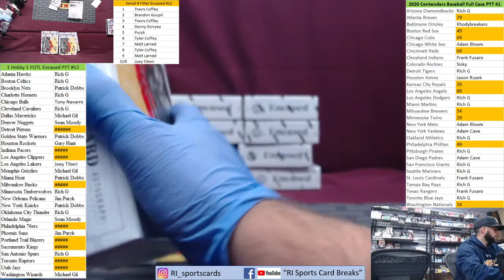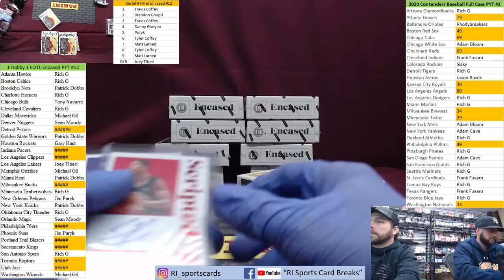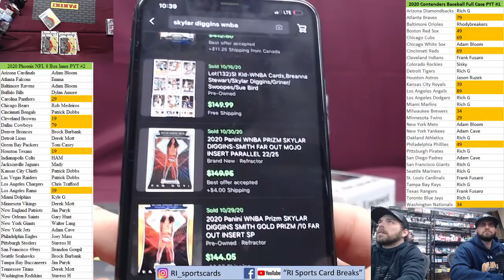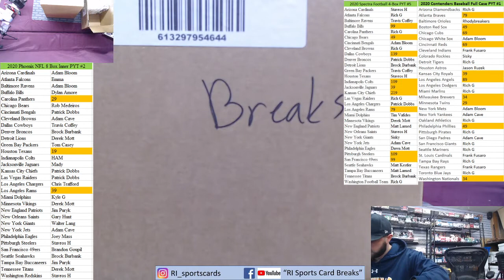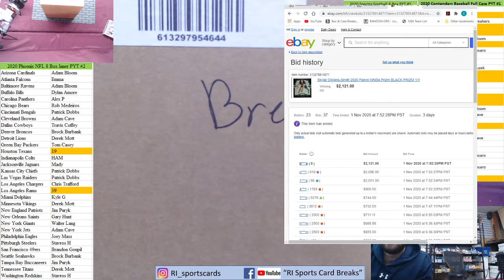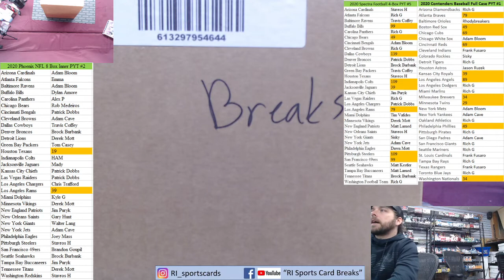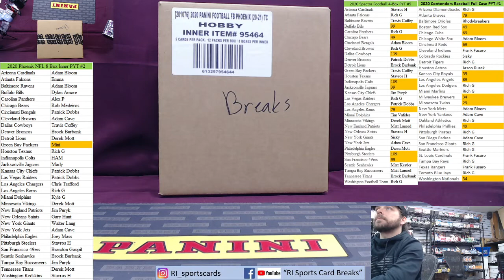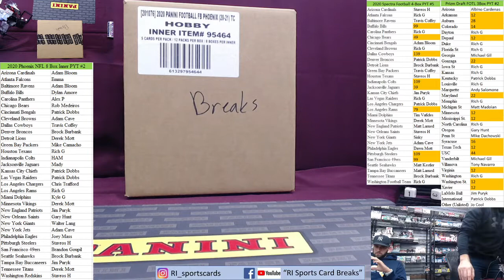1 Hobby 1 FOTL Encased PYT #12